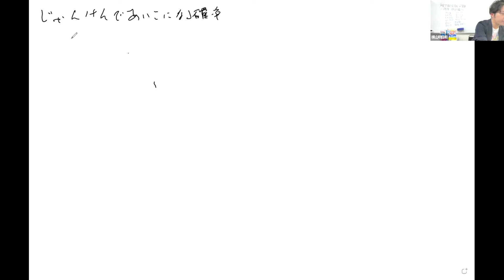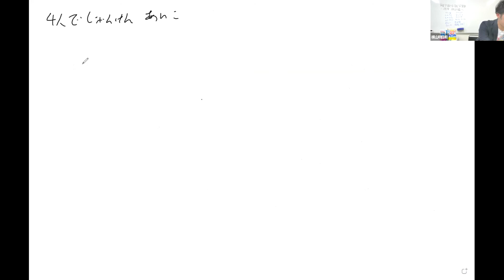【第2話】じゃんけんであいこになる確率の話〜数学のお兄さん（横山明日希）の「雑学数学＆雑学算数・確率統計編」〜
■次回開催2022年5月19日
数学のお兄さん（横山明日希）の
雑学数学＆雑学算数第六弾「暮らしの中の勘違い編」
数学のお兄さん（横山明日希）の雑学数学＆雑学算数「確率統計編」
■収録日時　2022/1/20(木)
+数学のお兄さんの新刊+
10歳からのおもしろ!フェルミ推定: 論理的思考力が育つ
親子で楽しむ！中学受験算数
数式図鑑 楽しく、美しく、役に立つ科学の宝石箱 (ブルーバックス)